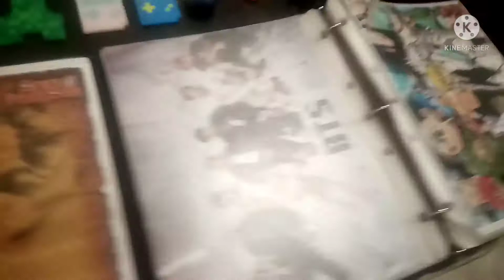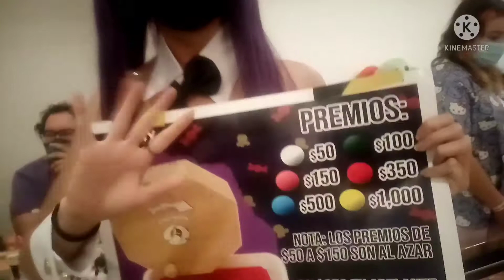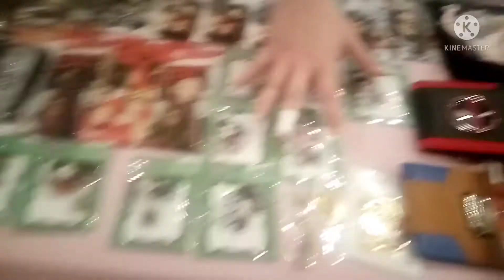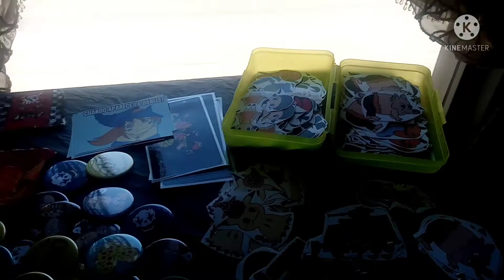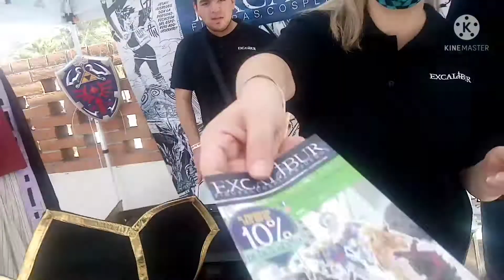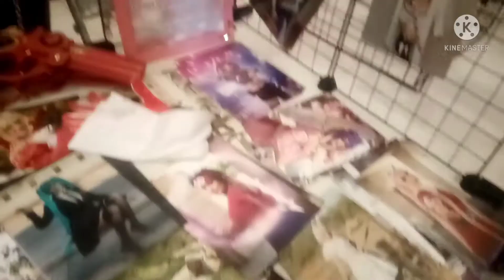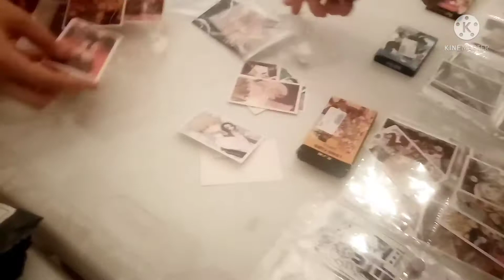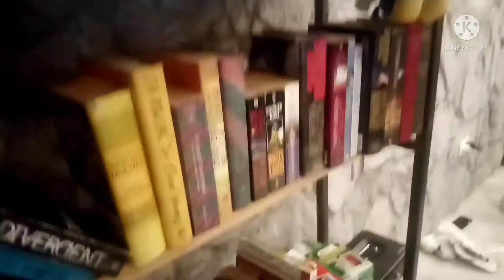kudai no matsuri parte 1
Al fin después de 2 años imedio de nada de eventos y de esta ecerados al fin un Evento tanta emoción de volver